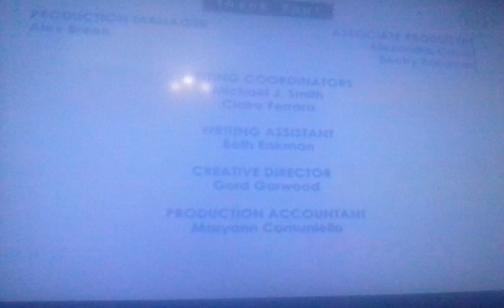Ending for Super Why: Where's Woofster?